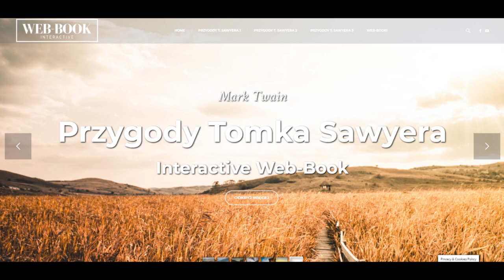Przygody Tomka Sawyera (rozdz. 16)